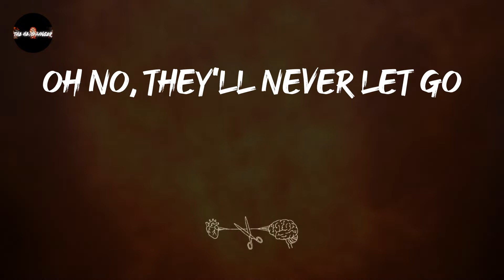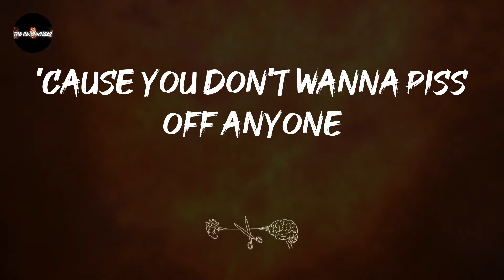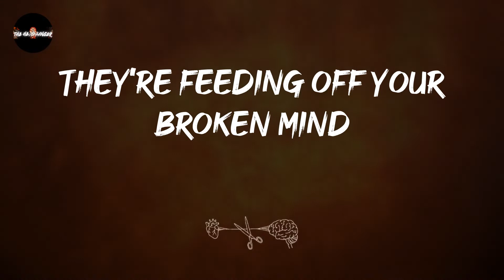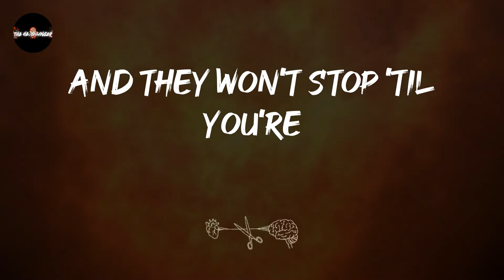Falling In Reverse - ZOMBIFIED (Lyrics)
Play this loud: ZOMBIFIED - Falling In Reverse

ZOMBIFIED - Falling In Reverse lyrics:
(Zombified)
The monsters aren't living under your bed
'Cause they are the voices in your head
Zombified by the lies they've said
We've become the walking dead
'Cause everybody's talking, bitch
Oh no, they'll never let go
Of something you said ten years ago
They're cancelling, cancelling you
And they won't stop 'til everybody's
Zombified
They're pumping us with lies like it's formaldehyde
They're dead inside
It goes on and on
Let this go
When it stops we'll never know
We're hypnotized
And they won't stop 'til you're
Zombified
You better shut your mouth and bite your tongue
'Cause you don't wanna piss off anyone
We're traumatized by the damage done
Welcome to America
Zombified
They're dead inside
Let this go
We're hypnotized
(Zombified) Go!
They're feeding off your broken mind
They won't die, they multiply
We've become so fucking blind
They won't stop 'til you're
Zombified
Pick it up
Oh, oh
Now everybody's zombified
They're dead inside
Let this go
We're hypnotized
They won't stop 'til I'm
They won't stop 'til we're all
Zombified
(Zombified)